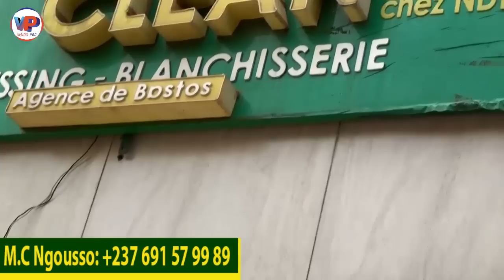Le TRAÎ.TRE de TIK DEN.GUE ce Matin😂😂Ecoutez le😳😳celui qui a mis TIK dans le vrai NDEM